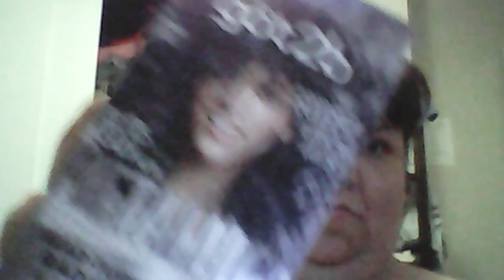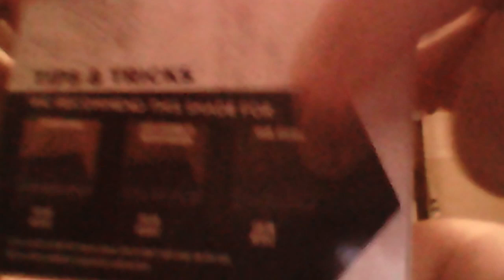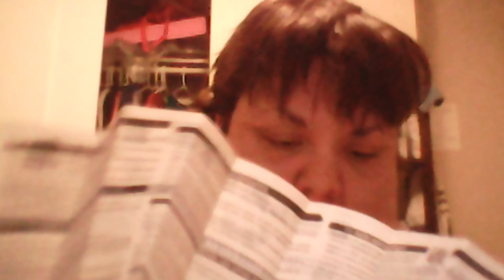Schwarzkopf göt2b (Smoky Steel) Demo & Review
Here is the perfect hair dye just for you. The name of the hair product is called Schwarzkopf göt2b in M73 Smoky Steel. This will be the first time using a Schwarzkopf product ever. Schwarzkopf is a company based out of Germany. So enjoy the video.